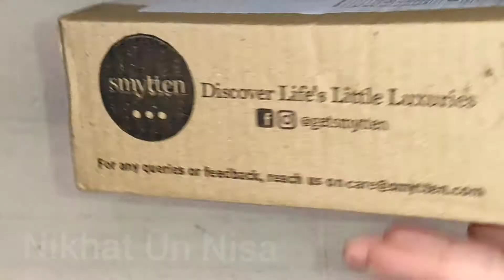Smytten gives cash back || Free Trial products || Enter my refferal code from description || Nikhat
Hey there!
Apply my referral code "42w5o8O" while signing up on Smytten and discover amazing trials from premium brands! Don't forget to apply the code during sign-up!